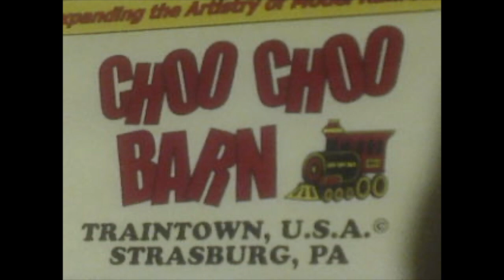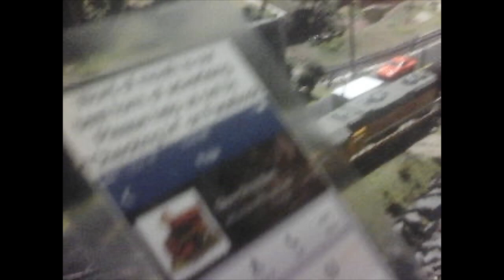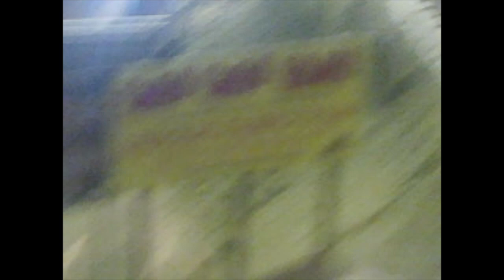Antony Fritchlee at The Choo Choo Barn & More (2023) Including Photos? (HQ? Video)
Trains, Thomas the Tank Engine & Friends & More?

Recorded in 4:3 on October 8th 2023 & Edited in 16:9? on October 10th 2023

With Me Antony Fritchlee Filming on a VTECH 1936 Kidizoom Blue Camera Pix. With Pictures With No Audio & Videos With Audio

Knek Channel & Oobi Logo 2023

With My Sister Elessa Deneen All Grown up The First Video on My New? Channel & More?